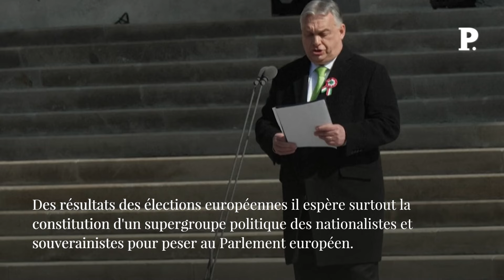Viktor Orban : « Les européennes décideront de la guerre ou de la paix »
À deux semaines des européennes, Viktor Orban s'apprête à chausser les gants de boxe. D'abord pour mettre KO son nouvel opposant en Hongrie, Peter Magyar. Ensuite, pour jeter à terre Ursula von der Leyen, la présidente de la Commission européenne, candidate à un second mandat. Et, enfin, pour affronter les six mois de sa présidence du Conseil européen. Des résultats des élections européennes il espère surtout la constitution d'un supergroupe politique des nationalistes et souverainistes pour peser au Parlement européen. Rencontre. ViktorOrban UrsulavonderLeyen Commissioneuropéenne Europe Bruxelles Hongrie PeterMagyar Retrouvez-nous sur : - Youtube - Facebook - Twitter - Instagram - Tik Tok - LinkedIn